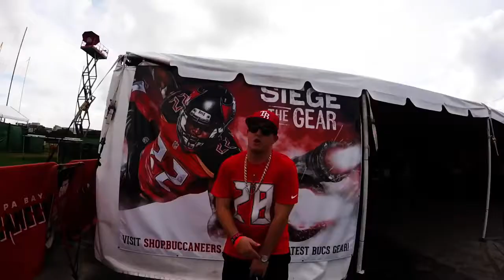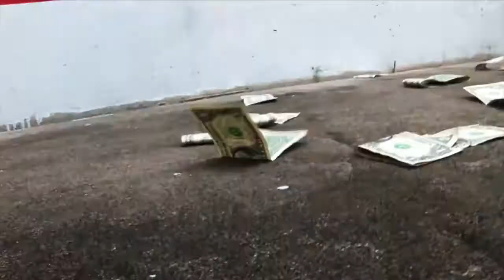NEW BUCS ANTHEM Like I'm Jameis Winston DRex OFFICIAL VIDEO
DREX IS DROPPING SOME NEW FIRE REPRESENTING TAMPA TO THE FULLEST WITH HIS NEW BUCCANEERS ANTHEM "LIKE IM JAMEIS WINSTON" PRODUCED BY CRAZY LEGS!